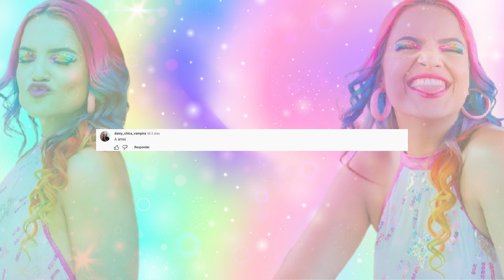🦈 TOBOÁGUA NO FUNDO DO MAR - MELHOR PARQUE AQUÁTICO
unis, eu fui em um toboágua no fundo do mar no parque aquático que se chama AQUATICA do Seaworld e foi muito incrível!

MOSTRA esse vídeo para o seu melhor amigo!

JÁ ESTÁ NAS BANCAS TAMBÉM!

Beijôôô! 💋